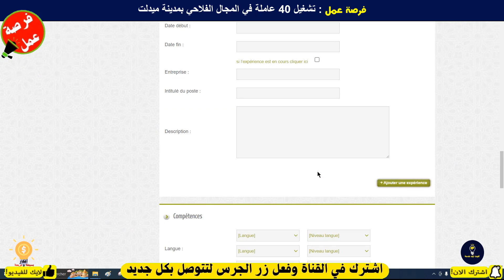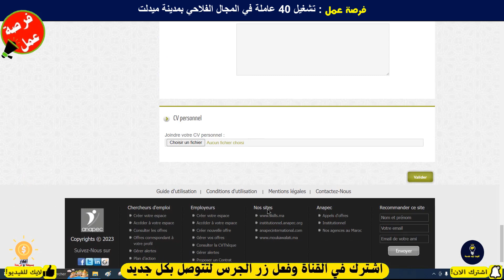فرصة عمل🔥 للبنات لي بغاو اخدمو في الفلاحة طالبين 40 عاملة فلاحية بمدينة ميدلت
رابط الاعلان
👇للمزيد من المعلومات انظم الينا👇
👉لدعم القناة حساب بايبل
recrutement.gr.ma
فرص_عمل_سائقين اليوم
CONCOURS MAROC
مباريات التوظيف
الوظيفة
CONCOURS MAROC
CONCOURS IRAT
مباريات التوظيف
الوظيفة
عروض العمل
ابحث عن عمل عبر الانترنت
وظائف سائقين
عمل
مشاريع مربحة من البيت,
9 مشاريع مربحة,